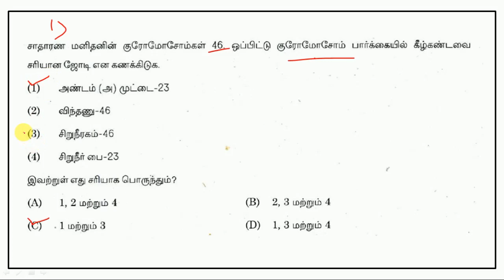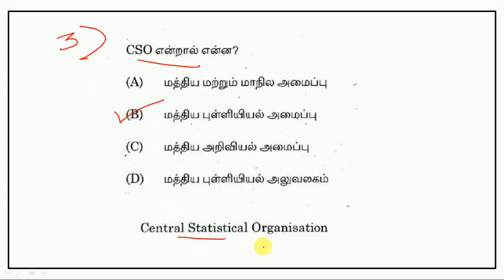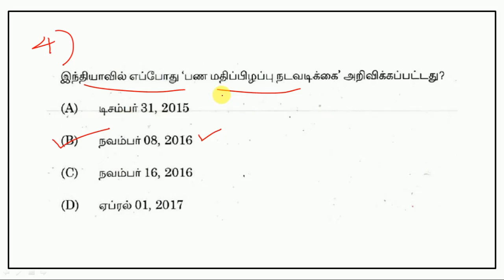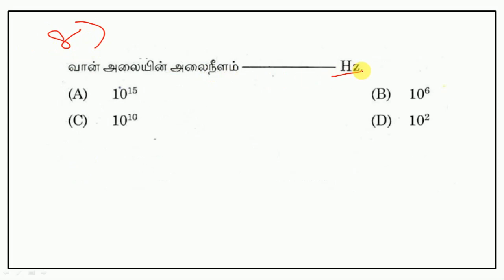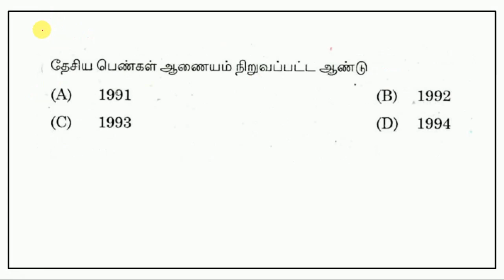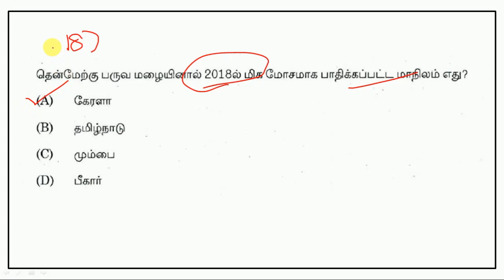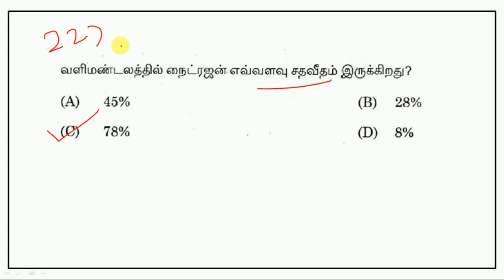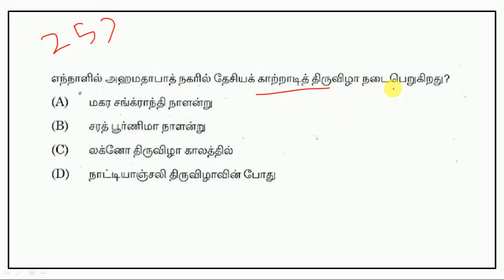TNPSC Previous Exam Papers - General Studies - Part 116 || World's Best Tamil